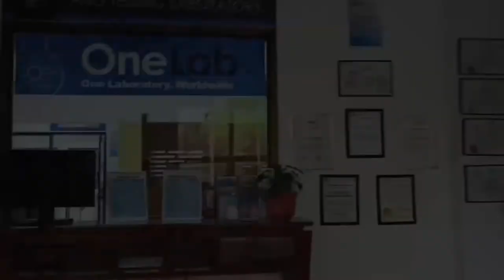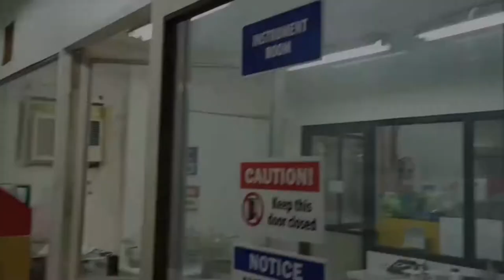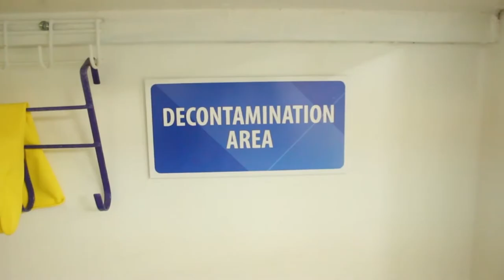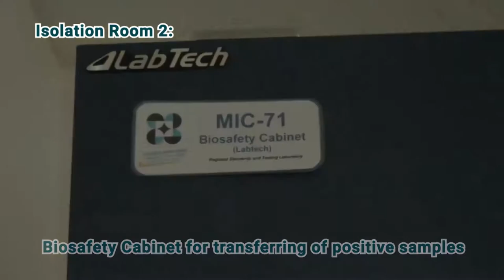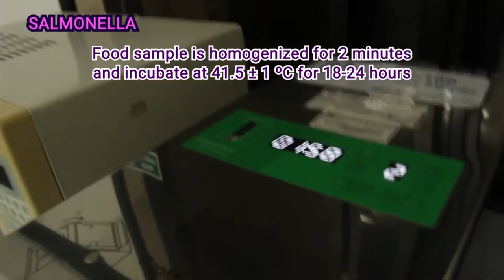DOST VI - Regional Standards and Testing Laboratory Facility Tour